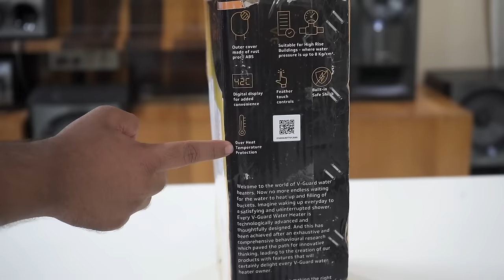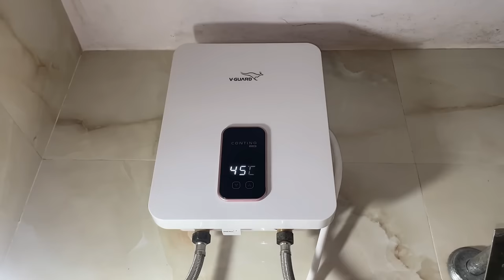V-Guard Contino Tankless Water Heater Review | Smart Features, Sleek Design | Best Geyser 2024 !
Hello everyone! In this video, I've unboxed and provided a detailed review of the V-Guard Contino Tankless Instant Water Heater, covering all its features. It comes with a digital display featuring touch controls, a sleek and slim design, and numerous safety features. If you're considering buying a smart water that can save space in your bathroom, make sure to watch the entire video.

My Gears
Camera - Sony Alpha A7 Mark III